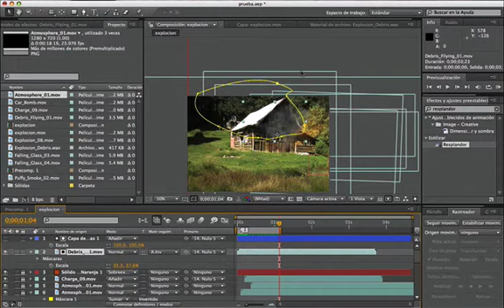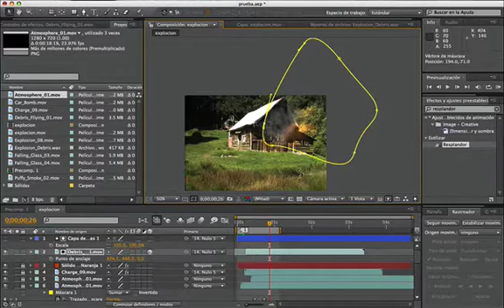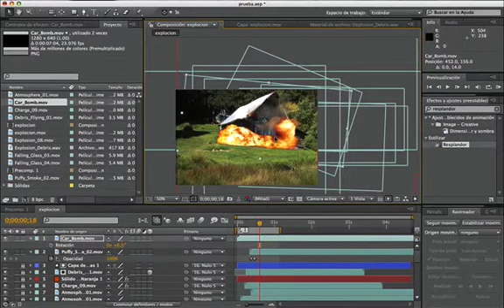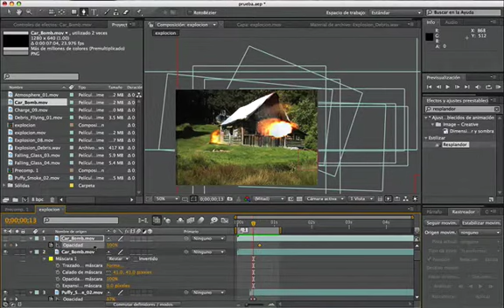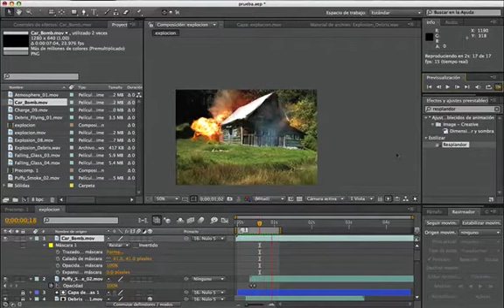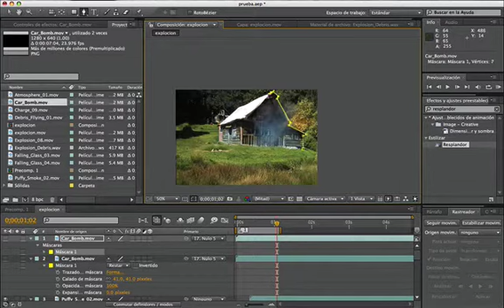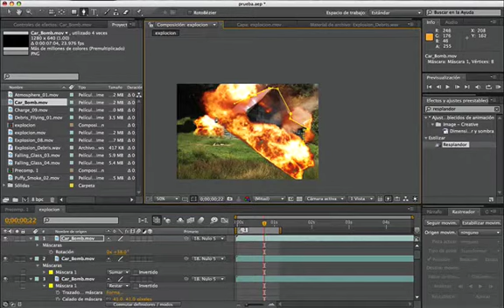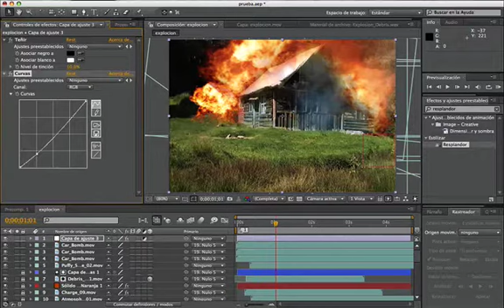Tuto Explosion P3